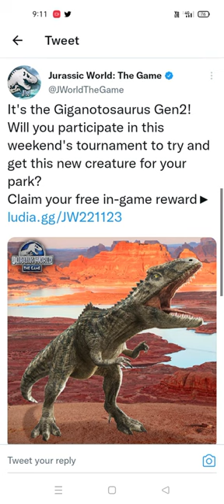It's NEW GIGANOTOSAURUS GEN 2 Tomorrow GIGANTIC TOURNAMENT|| Jurassic World The Game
It's GIGANOTOSAURUS GEN 2 Tomorrow GIGANTIC TOURNAMENT.